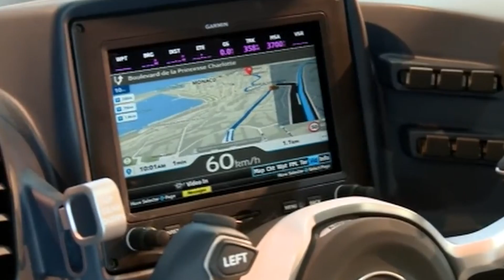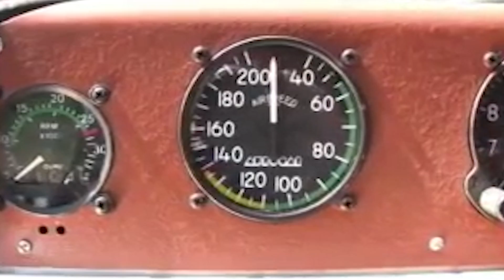UÇAN ARABA YARIŞINDA KİM ÖNDE? - TECHNODOCU 5 - ERKAN ÖZ - HAKKI ÖZ - EKONOMİ HABERLERİ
Uçan araba üretimi, uçan araba projeleri, uçan otomobil projeleri, skai, aeromobile, aircar, cezeri, opener, ekonomik kriz, ekonomist, ekonomi haberleri, ekonomi 2020, ekonomi, bitcoin, gümüş, altın, dolar, yeni ekonomi

TECHNODOCU 5. BÖLÜM

Yapım: Hakkı Öz - Erkan Öz
Sunum: Hakkı Öz

UÇAN ARABA YARIŞINDA KİM ÖNDE?

Ticari olarak uçan bir otomobil üretmek için dünyanın dört bir yanında birçok proje yarış halinde. Bunların arasında iki Türk projesi de var: Cezeri ve AirCar

Kısa ve öz belgeseller üretiyoruz. Amacımız başka mecralarda çokça değinilmeyen ilginç konuları sizlere sunmak.
Yapımlarımızı izlerken başka dünyaları da görecek ve hayat ile ilgili farklı düşüncelere dalacaksınız.